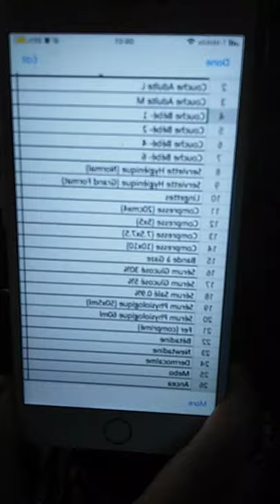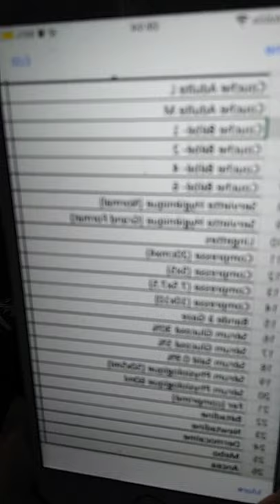MEDICAMENTS GRATUITS CONTACTEZ MOI